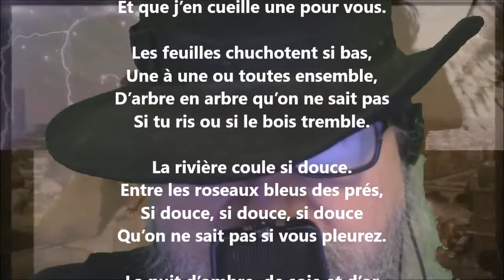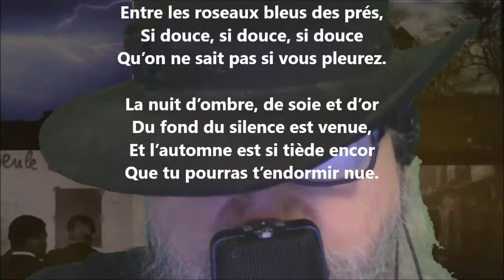Nuit d'automne - Henri de Régnier lu par Yvon Jean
1 461 lectures de mes poèmes sur cette chaîne :
Tome 493 complété (quatre cent quatre-vingt-treize), publié, août 2022...